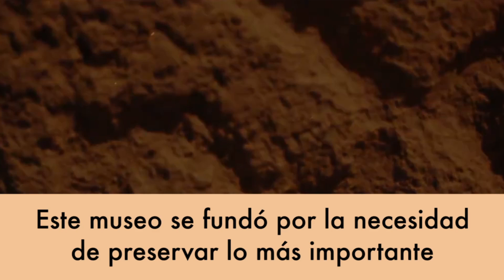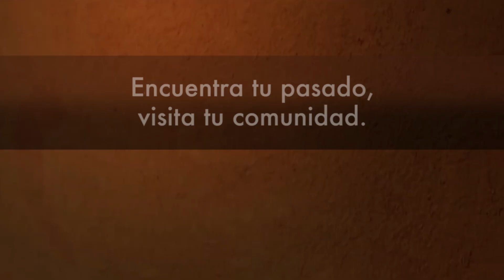Museo Comunitario Tlalchitonatiuh. Lugar donde se junta el sol con la tierra.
Museo inaugurado en junio de 2004, su colección es de arqueología de la localidad y de fotografías de petroglifos que abundan en la zona. Muestra material arqueológico del municipio y la región. El público visitante puede observar puntas de proyectil de obsidiana, herramientas de uso cotidiano y ritual, hachas de piedra, raspadores, huilanches, entre otras piezas. Posee una colección de cerámica de estilo tuxcacuesco y tuxcacuesco inciso, de la que se muestran vasijas, cajetes, ollas, figuras antropomorfas y zoomorfas; otras piezas están clasificadas como estilo Comala y algunas son ejemplo de metalurgia y conchas marinas. El museo ofrece visitas guiadas para grupos, conferencias en escuelas, visitas guiadas a sitios arqueológicos (petroglifos), actividades culturales y artísticas.